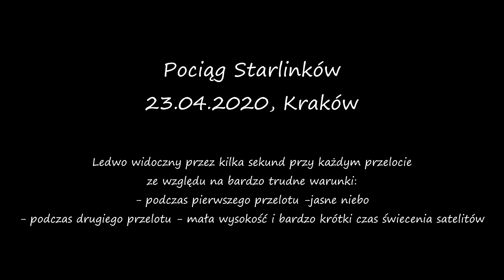Pociąg Starlinków - Starlink train 23.04.2020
W Krakowie na Kopcu Krakusa pociąg Starlinków z misji Starlink-6 dobę po umieszczeniu ich na orbicie był widoczny tylko przez kilka chwil ze względu na ekstremalne wręcz warunki do obserwacji.

Pierwszy przelot po 20:20 odbył się na jasnym jeszcze niebie i satelity pojawiły się dopiero po wschodniej stronie nieba, gdy oddalały się już od obserwatora. Widoczność gołym okiem była niemal niemożliwa. Zarejestrowały się przez kilka sekund filmu i były dobrze widoczne w lornetce.

Drugi przelot o 21:57 był równie trudno dostrzegalny. Ttm razem przeszkodziła bardzo mała wysokość przelotu, zaświetlenie nieba światłami miasta oraz szybkie wejście satelitów w cień Ziemi. Tu również obserwacja nieuzbrojonym okiem okazała się niemożliwa. Starlinki widoczne były przez kilka sekund przez lornetkę, a także pojawiły się na filmie jako słabo widoczny łańcuch obiektów.